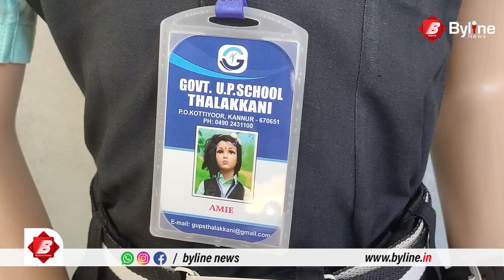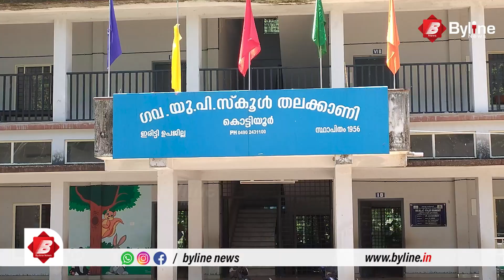വൈറലായി കൊട്ടിയൂർ തലക്കാണി സ്കൂളിലെ ആമി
കൊട്ടിയൂർ തലക്കാണി യുപി സ്കൂളിലെ സംസാരിക്കുന്ന പാവ ആമി വൈറലാവുകയാണ്. ആമിയിലൂടെ ആമസോൺ അലക്സ എന്ന ആർട്ടിഫിഷ്യൽ ഇന്റലിജന്റ്‌സ്‌ ഉപകരണത്തെ ഇംഗ്ലീഷ് ഭാഷാപഠനത്തിന് പ്രയോജനപ്പെടുത്തുകയാണ് തലക്കാണി സ്‌കൂൾ